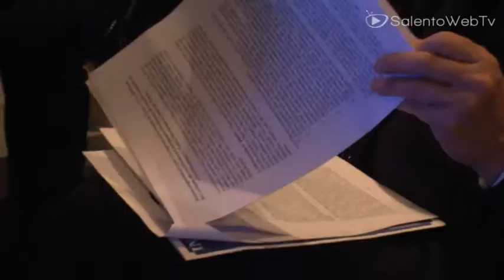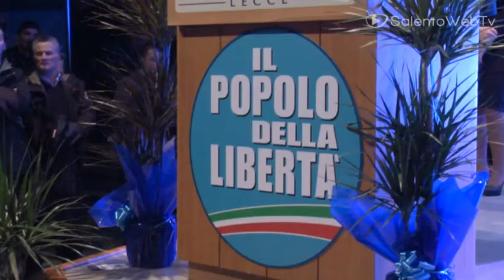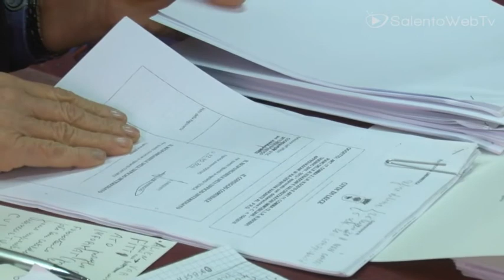Antonio Gabellone alla guida del Pdl. Parola d'ordine per tutti: dialogo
"Un partito più forte e pronto a un confronto più ampio per allargare la coalizione". Il neocoordinatore provinciale del Pdl sembra ottimista. Nonostante dopo il primo Congresso siano diverse e delicate le questioni da affrontare: innanzitutto ristabilire un rapporto pacifico tra Raffaele Fitto e Alfredo Mantovano, quindi gestire le due anime del partito, senza dimenticare il "caso Poli Bortone" che chiede, in cambio della partecipazione di Io Sud alle primarie, un posto in giunta (sia al Comune che in Provincia). Infine le possibili e temute conseguenze post congresso: il partito sosterrà pienamente la candidatura di Paolo Perrone alle prossime amministrative?. Insomma inizia per Antonio Gabellone (vincitore al Congresso con il 73,52% delle preferenze, contro il 26,48% di Saverio Congedo) un periodo più che impegnativo, da gestire con il ruolo di Presidente della Provincia di Lecce.